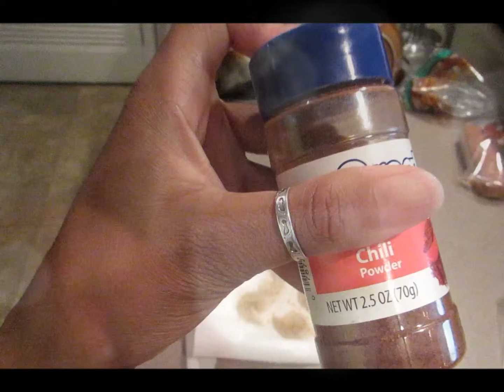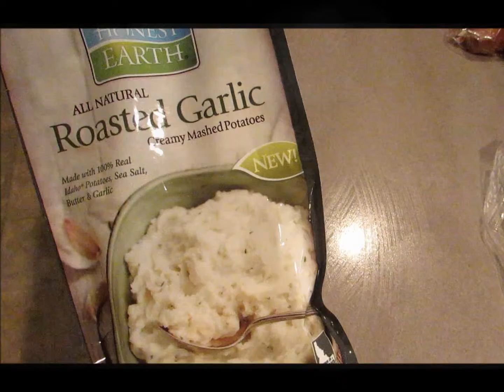(87) BSWI: SHRIMP/POTATOES AND SALAD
SO I DON'T LIKE TO EAT REALLY HEAVY FOODS, SO THIS IS QUICK AND EASY. ABOVE ALL, FULFILLING!!!